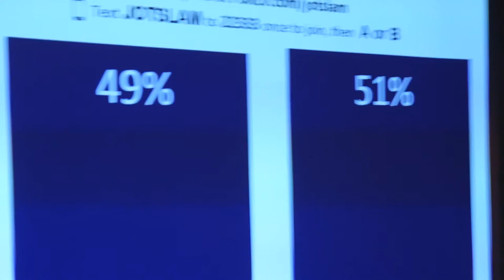NHBSR Sustainability Slam at LaBelle Winery Impact 3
The 2015 NHBSR – New Hampshire Businesses for Social Responsibility – Sustainability Slam pits people presenting solutions that have made a difference in workplace sustainability. In this third presentation on social impact in small companies the Grappone Conference Center's Steve Duprey and his local greens faces Tyler Strickland of Sequoya Technology who makes IT greener and saves money. Who will win? The audience decides!